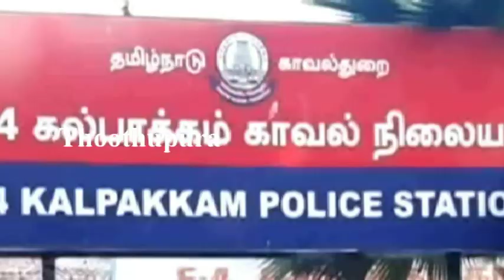ஆல் இந்தியா டிராவல் ஏஜன்சி நடத்தி வரும் புதுப்பட்டினம் சுகாசினி செய்ததை பாருங்க | Thoothupura